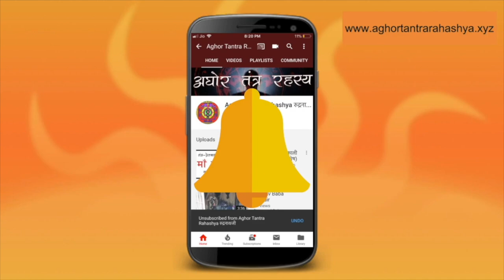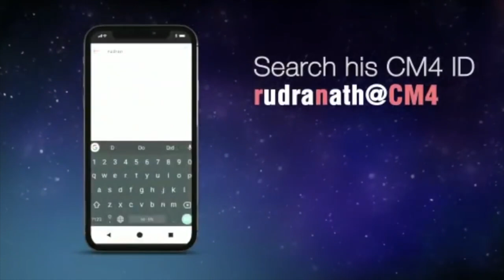९ दिन का अचूक वशीकरण होगा अघोर काला कलुआ से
वशीकरण उनके लिए जो कुछ खो चुके हैं। मंत्र शायद आम
Alakh Aadesh!